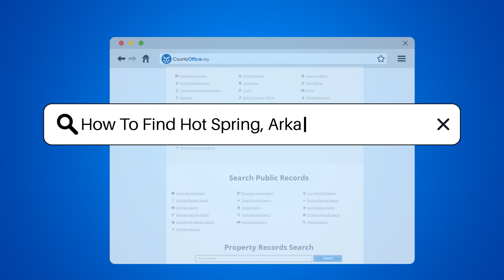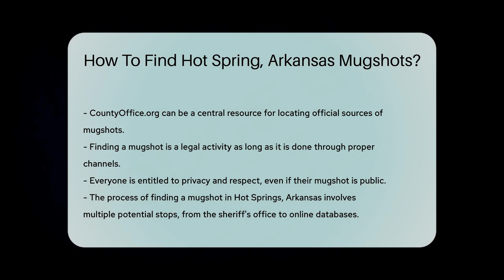How To Find Hot Spring County, Arkansas Mugshots? - CountyOffice.org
How To Find Hot Spring County, Arkansas Mugshots? Unlock the secrets to accessing mugshots in Hot Springs, Arkansas with our latest video guide! Whether you're conducting research or satisfying curiosity, our step-by-step tutorial will navigate you through the process of finding public records, including those not-so-flattering snapshots. We'll guide you through various official sources, from the local sheriff's office to trusted online databases, ensuring you stay on the right side of the law while on your informational quest. Dive into the world of public records with us and discover how to legally obtain the mugshots you're looking for without falling prey to unofficial sites that could compromise your privacy or wallet. Stay informed, stay legal, and remember - a mugshot is just a moment in time. Join us on this enlightening journey and expand your knowledge with our helpful resources.